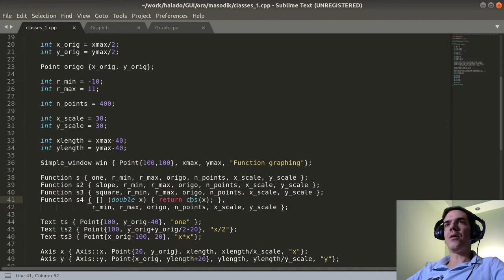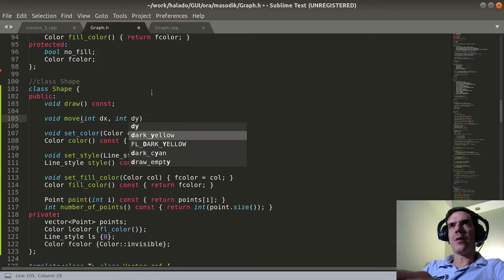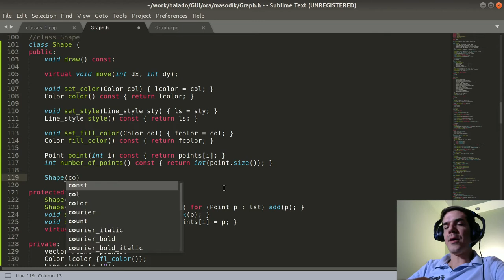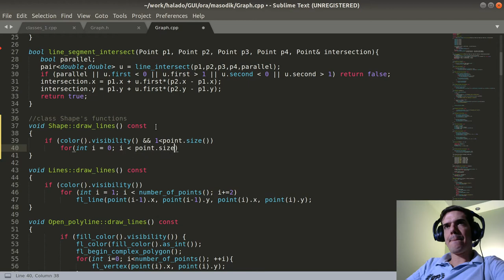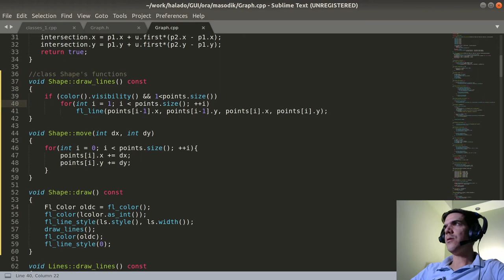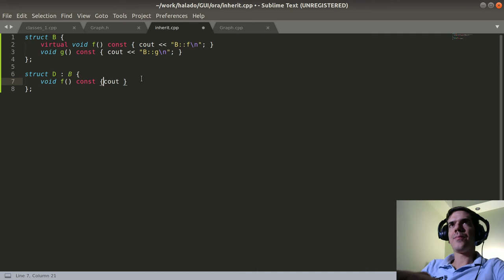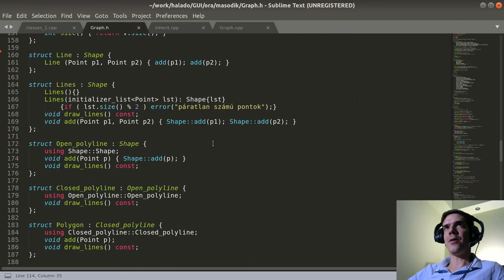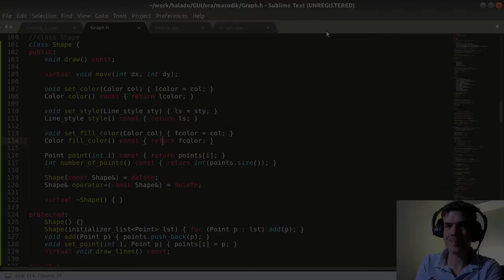Absztrakció felvezető | Mi az a Shape? | Haladó C++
0:00 Intro
1:07 Shape
27:55 Öröklődés
30:46 Override
42:35 Elköszönés